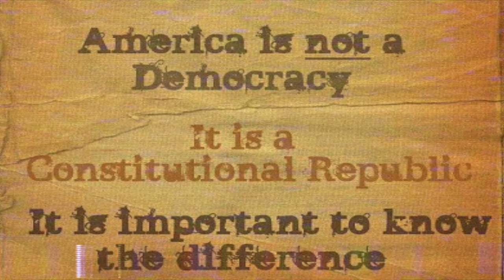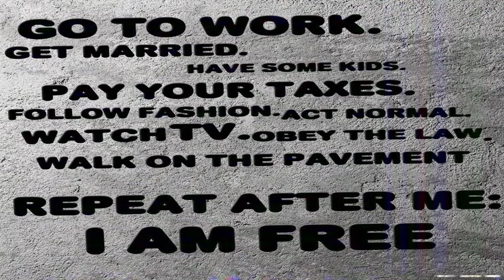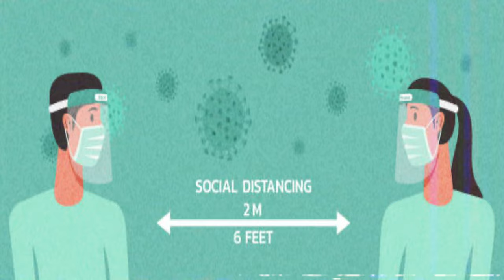Adolescents - Democracy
Democracy · Adolescents

Adolescents

Music Publisher: American Lesion Music (BMI)